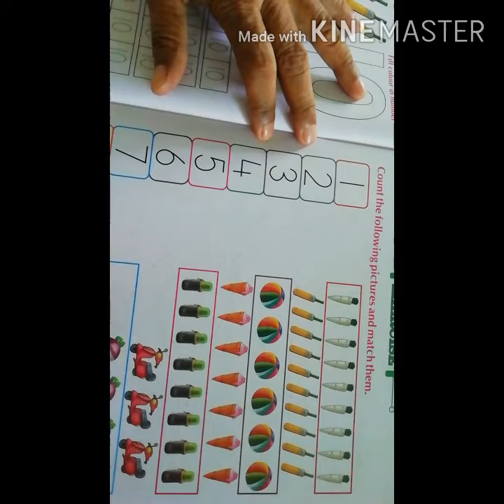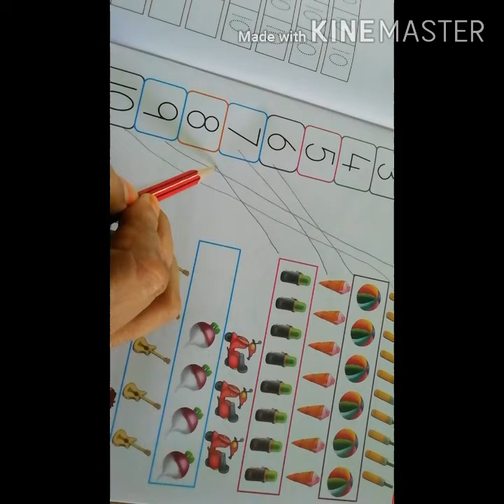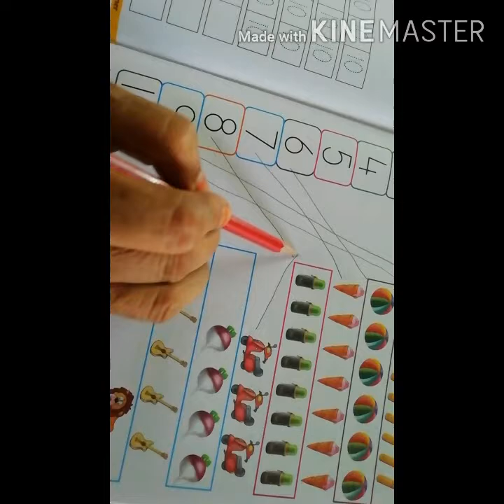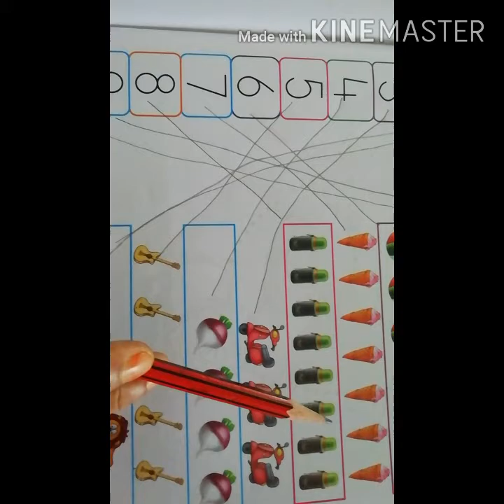Class. L. K. G MATH